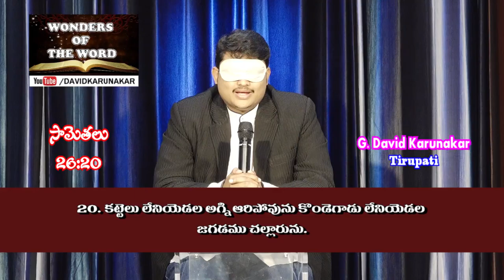సామెతలు 26:1, 20 Proverbs recitation by David Karunakar పరిశుద్ధ బైబిల్ కంఠత వాక్యములు